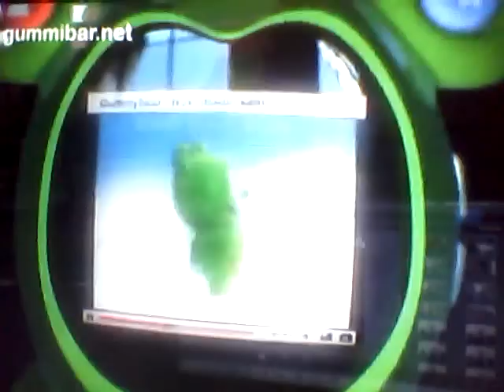ÑOQUI ÑOQUI ÑOQUI-gominola-cover -LASES a DOMICILIO- profe Ricardo cel 3114960989-Video310.wmv